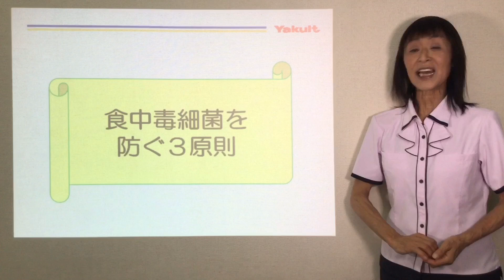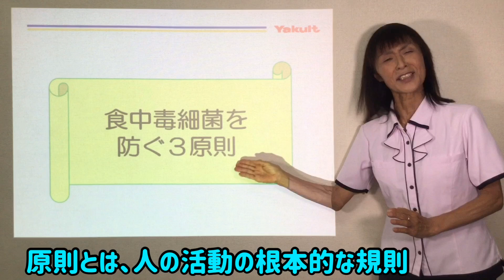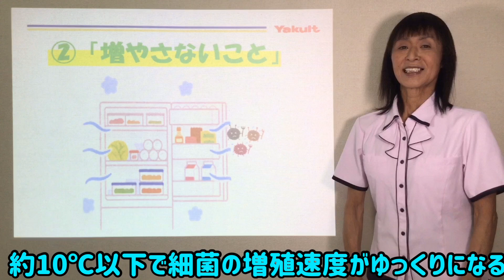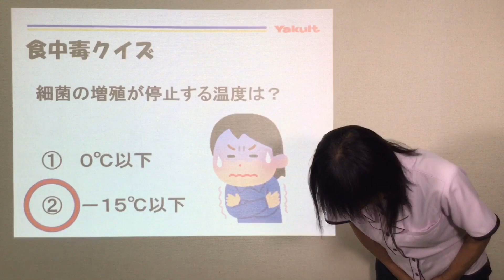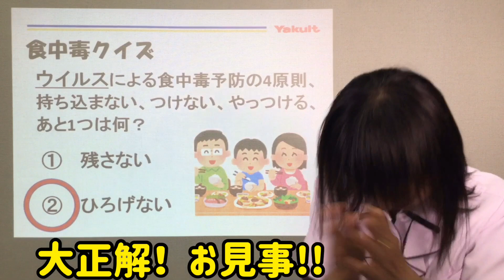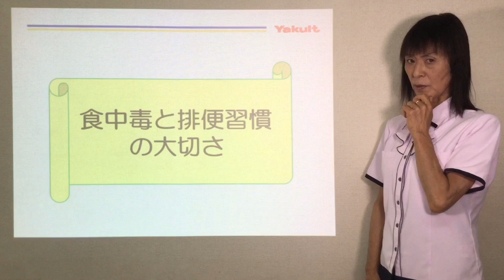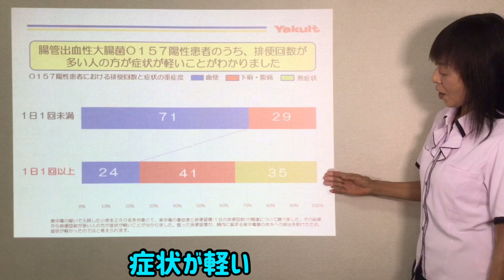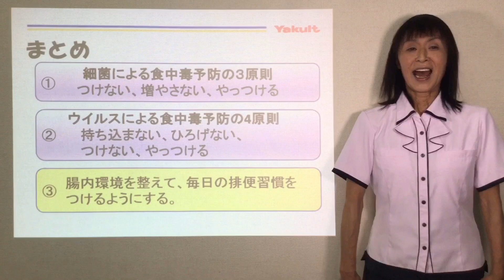食中毒 ②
食中毒②について解説します。
知ってほしい、食中毒予防の細菌の３原則とウイルスの４原則。